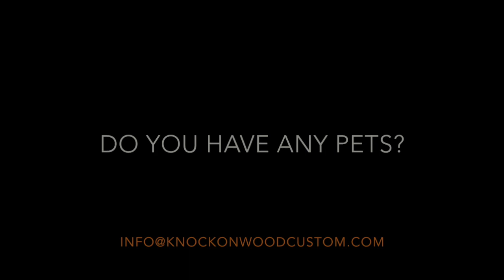Japanese-Style Dog Bed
Japanese-Style Dog Bed Made From Black Walnut - Finish: Waterlox